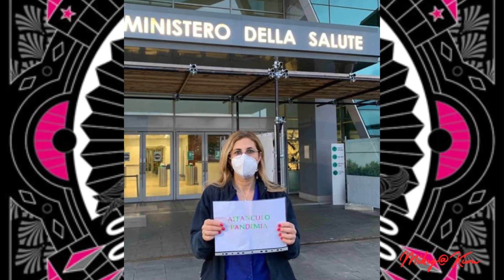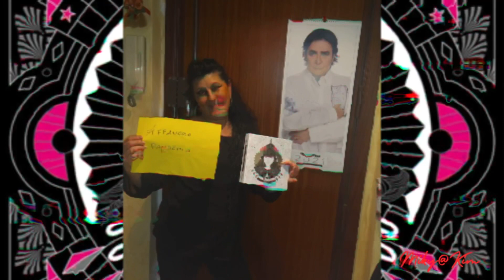AFFANCULO PANDEMIA! ABBIAMO GRINTA DA VENDERE !!